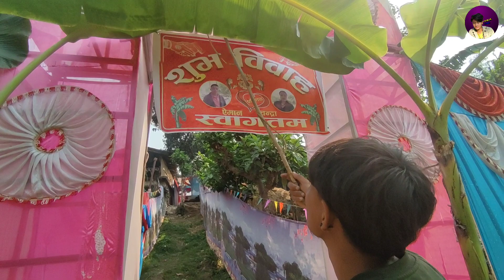शुभ बिबाह 🙏|| Happy Marriage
शुभ बिबाह
subha bibaha
vlog bibaha
happy marriage
happy marriage life
marriage
bibaha
bibaha vlog
happy marriage nepal
vlog video
village marriage